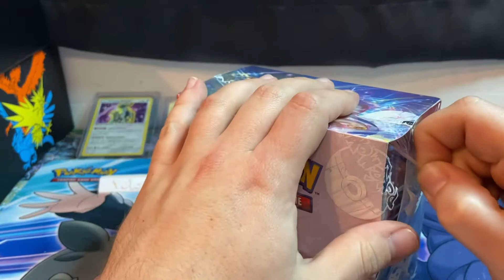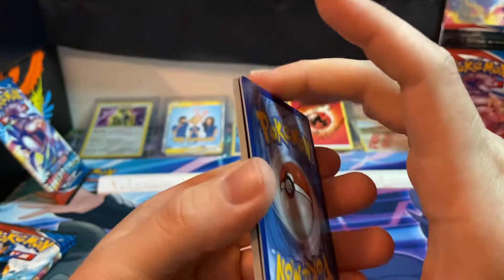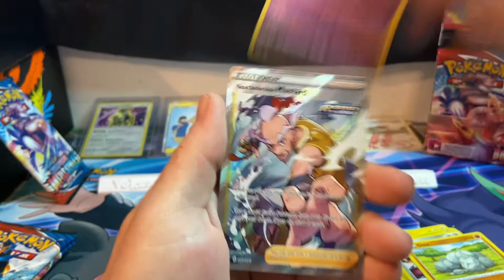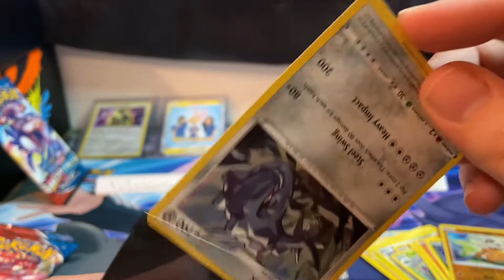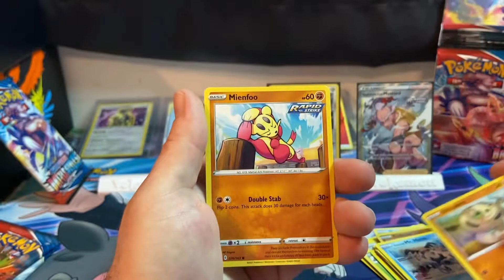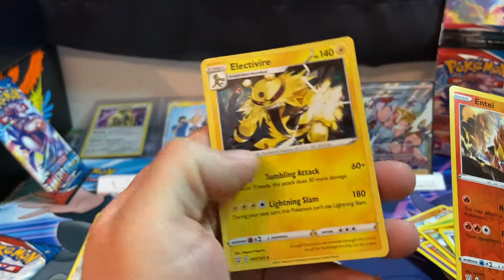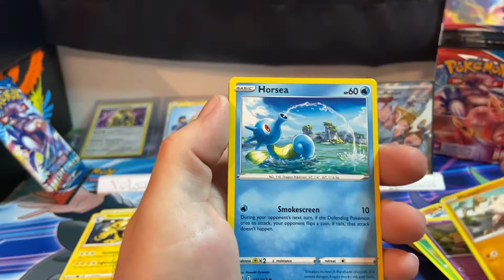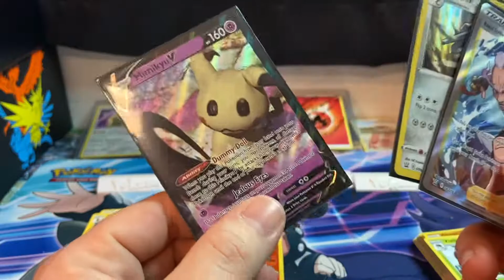All NEW Pokémon cards!!! Opening Battle Styles Early